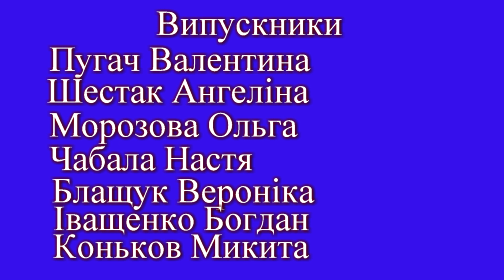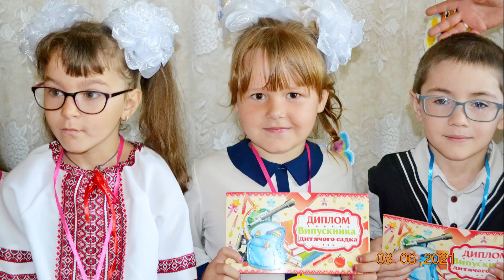Випускний у дитячому садочку Подовського НВК 8.06.2021р